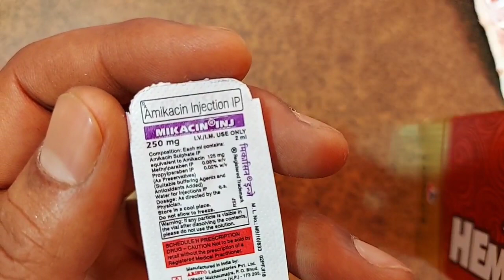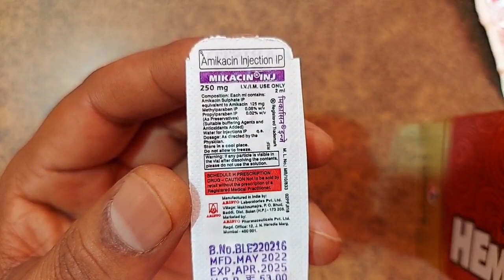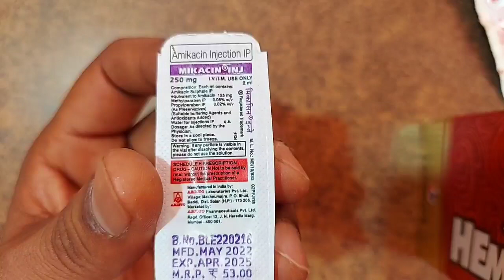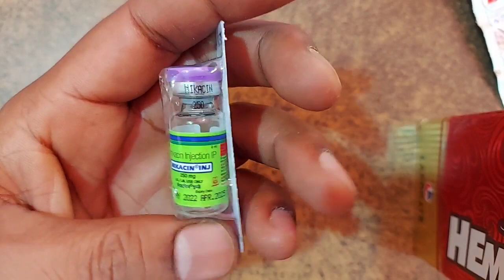हज़ारों बीमारियों को ठीक करने वाला इंजेक्शन | Mikacin 250 injection uses in hindi